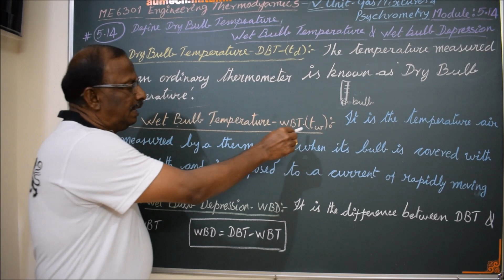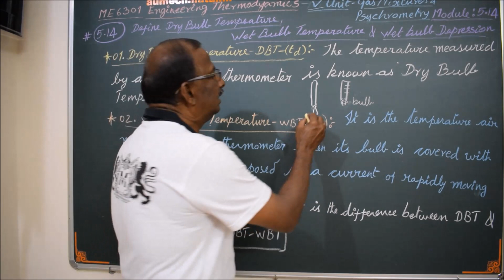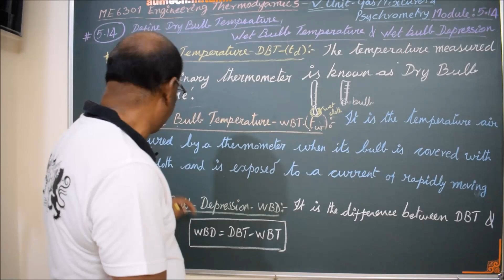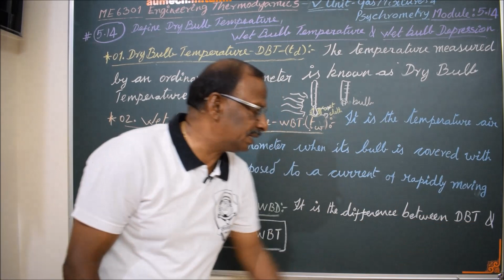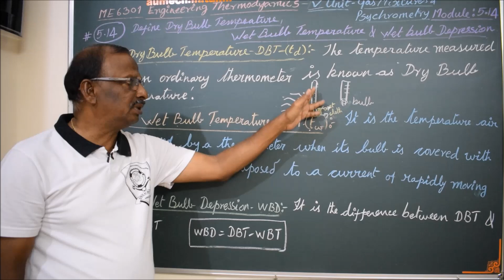Definition of Dry Bulb and Wet Bulb Temperature and Wet Bulb Depression - M5.14 - ET in Tamil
I hereby explain the meaning of Dry Bulb Temperature, Wet Bulb Temperature and Wet Bulb Depression in Tamil.